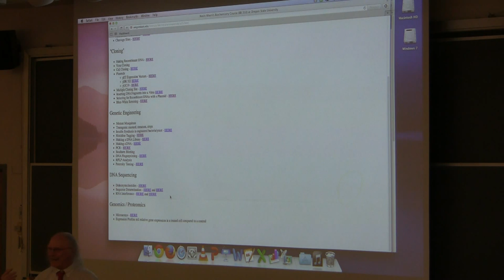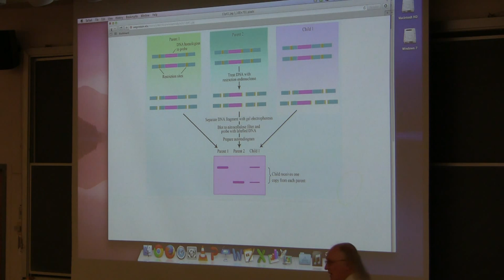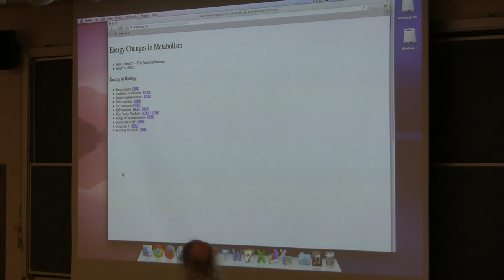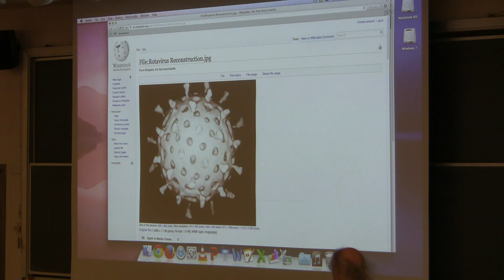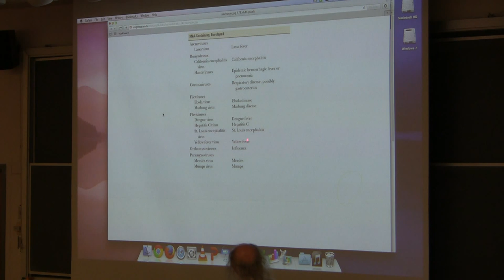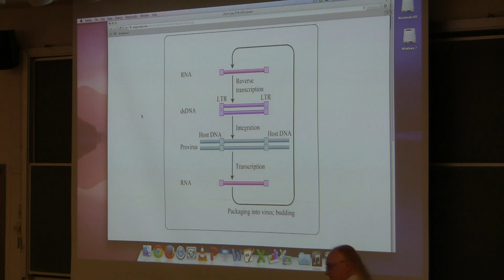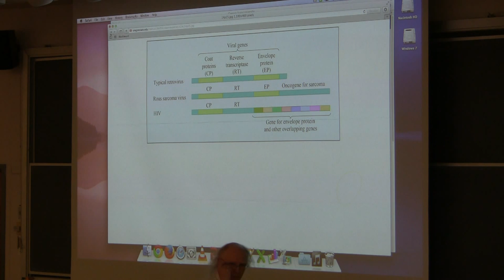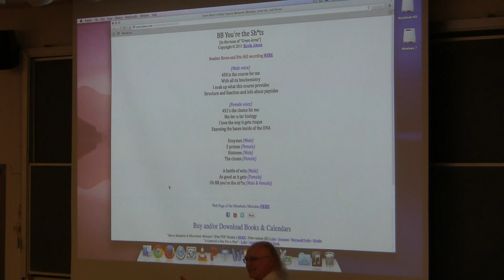Ahern's BB 350 at OSU - 23. Biotechnology & Viruses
1. DNA fingerprinting relies on short repeated DNA sequences that vary between individuals. Using PCR, one can amplify these sequences and identify from a crime scene (for example) if a suspect's DNA matches the DNA at the scene. It can also be helpful in paternity testing.

2. Microarrays are modern techniques for analyzing all of the sequences of an organism simultaneously. Sequences analyzed can be the RNA collection of a cell. The key to microarrays is the ability to attach sorted sequences precisely on a grid. For example, if you have a collection of nucleic acid complementary to all of the mRNAs of a cell and could sort them out and precisely put copies of each one in its own spot on the grid, you could then take a batch of RNAs from another cell, put a dye on them, and then let them anneal to the grid. mRNAs common to the two cells would show color, The intensity of the color would tell the amount of mRNA and the position of the color on the grid would tell exactly which mRNA it was.

Highlights Viruses

1. Viruses infects cells of all types.

2. Viruses contain nucleic acid (RNA or DNA, single-stranded or double-stranded, depending on the virus) and have a protein coat.

3. The protein coat comes from a gene encoded by the virus and it allows the virus to attach to the cell(s) it infects.

4. Viral infection includes the steps of 1) attachment; 2) injection of the viral nucleic acid; 3) replication and translation of the viral information by the cell; 4) packaging of the viral nucleic acid into coat proteins; and 5) bursting of the cell to release viral particles for more infection.

5. HIV is a retrovirus, meaning it has an RNA genome and an enzyme called reverse transcriptase that converts the viral RNA into double-stranded DNA. HIV has a protein that attaches to CD-4 (a protein found on the membrane of immune system cells)

6. When double stranded viral HIV DNA is made, an enzyme called integrase inserts (attaches) the viral DNA inside of the host chromosome where it stays. The inserted DNA has a strong promoter that RNA polymerase uses to make more copies of the viral RNA, which continues the cycle.